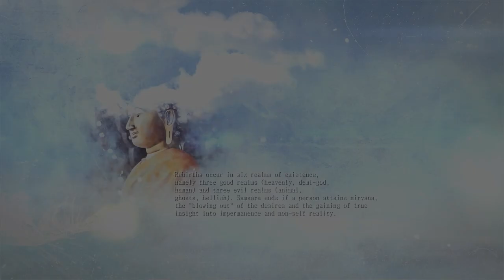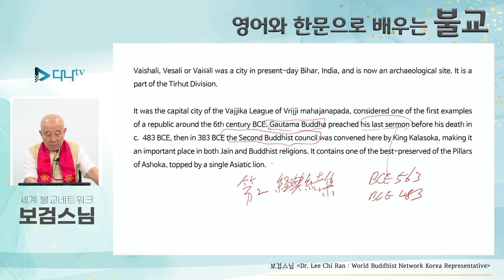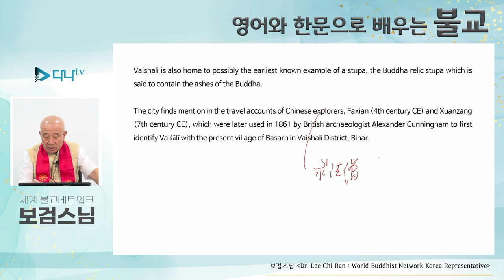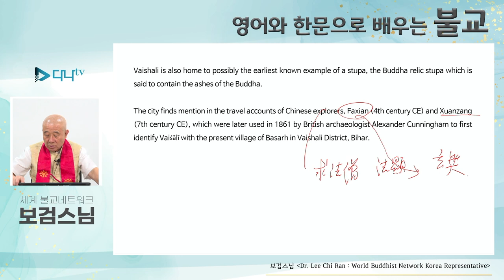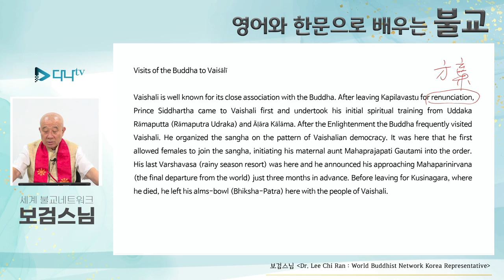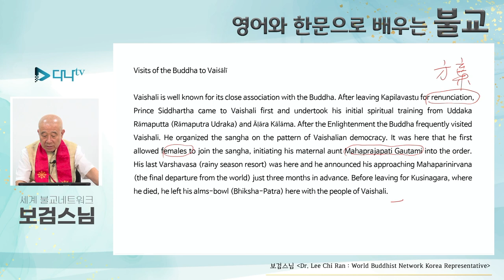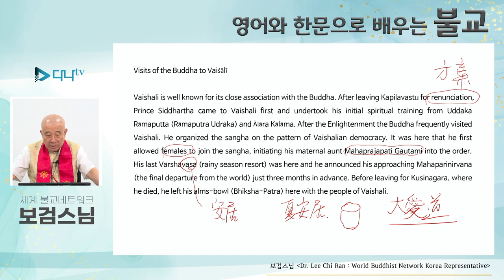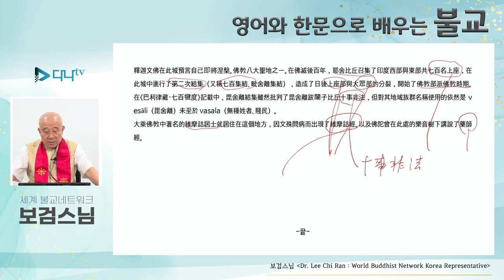보검스님의 영어와 한문으로 배우는 불교 27강